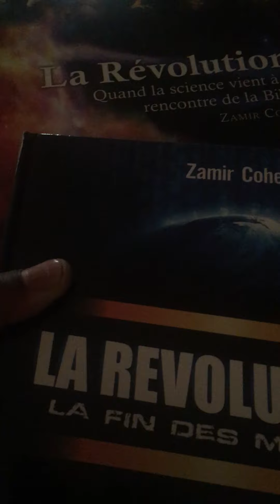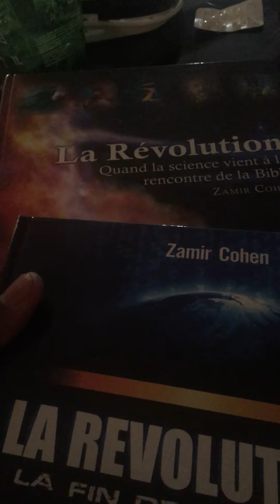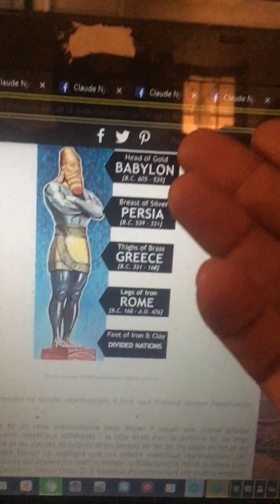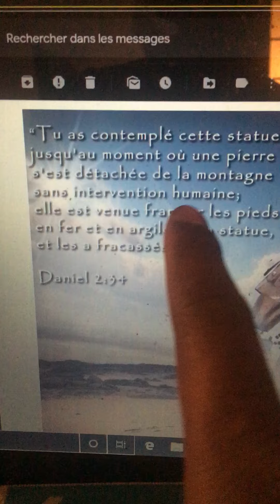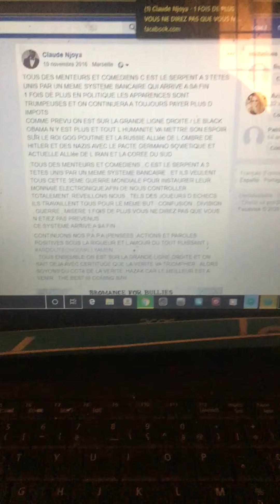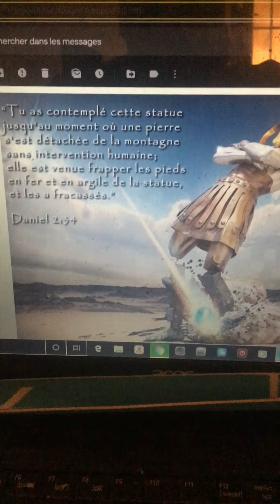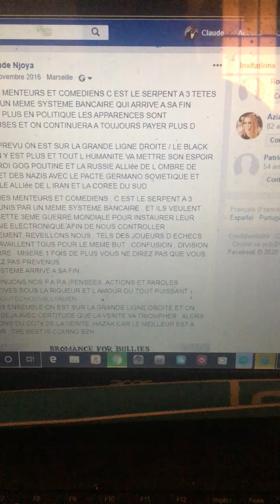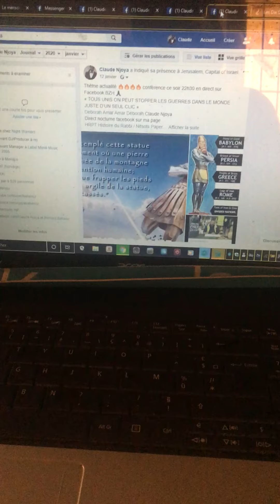Corona virus /2 tiers de l humanité va disparaître : comment être sauvé